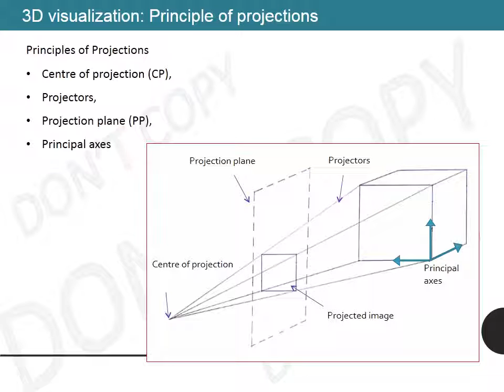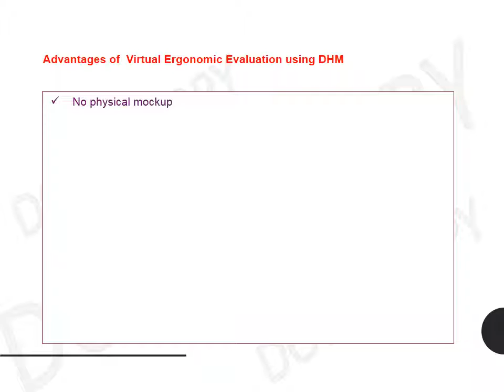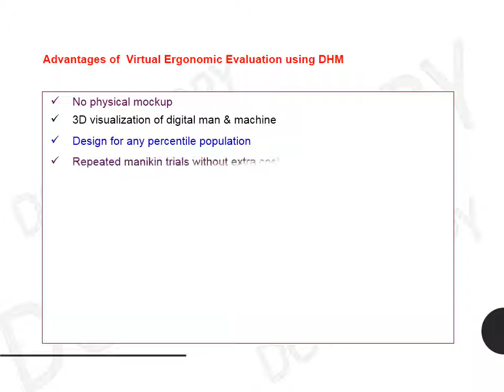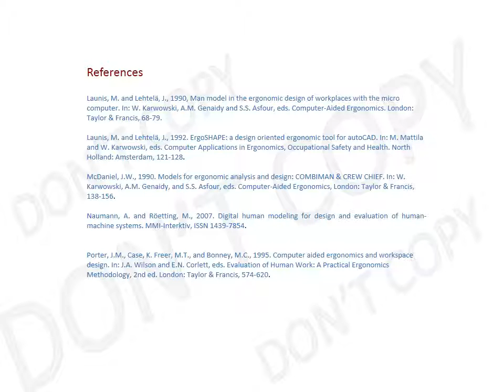Week 3 notes